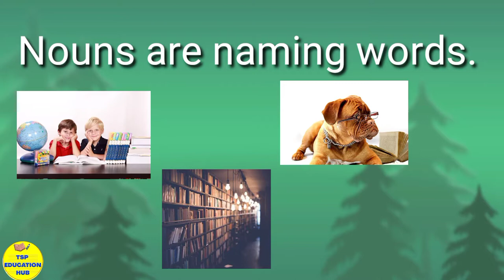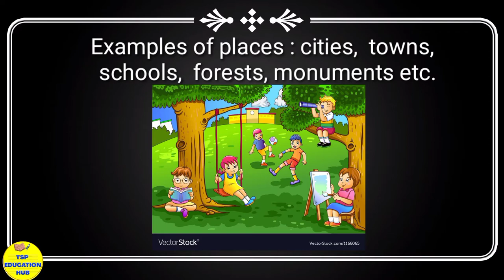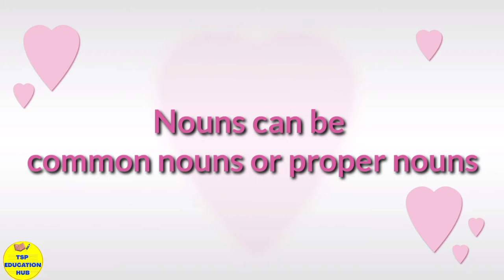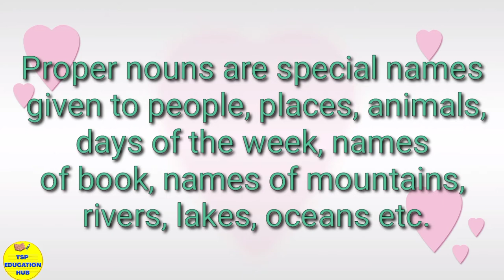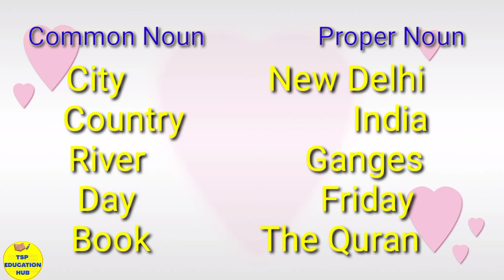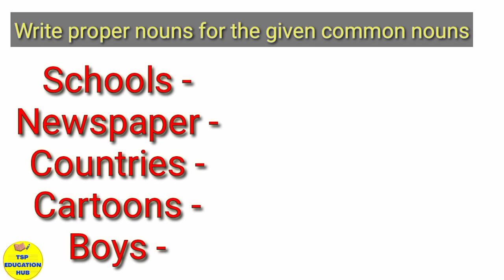Nouns // Common Nouns and Proper Nouns // Nouns and it's types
This video is about nouns, its types common and proper.
It is best for grade 1&2 students.